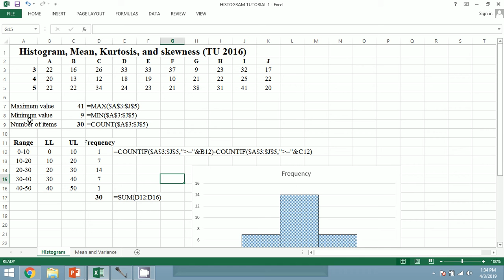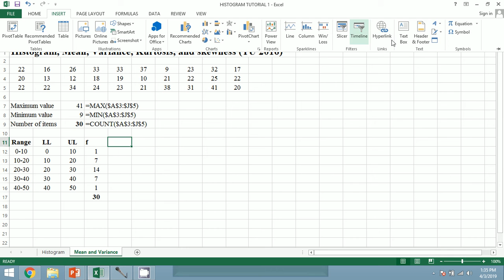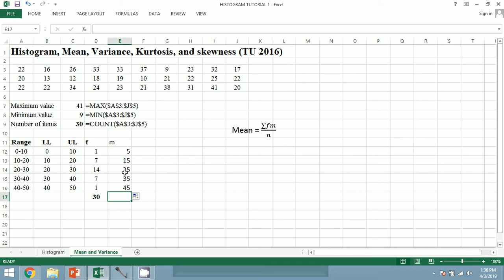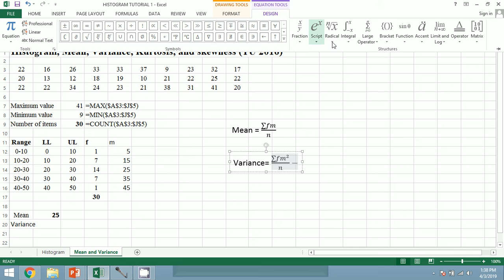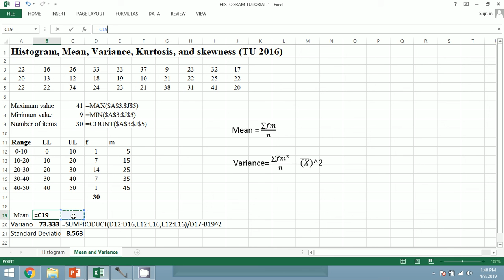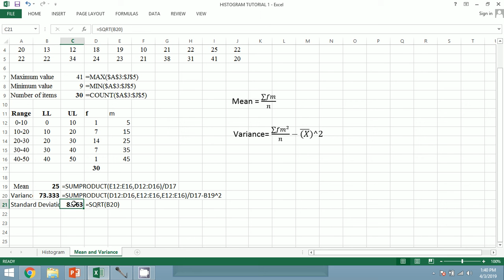#2 Statistics Practical for BBA: Mean and variance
This video contains a clear description of the calculation of mean and variance in Microsoft Excel.